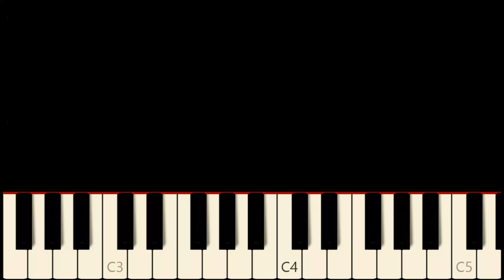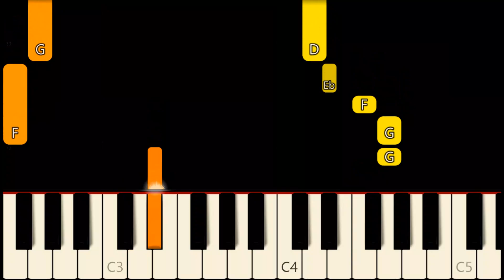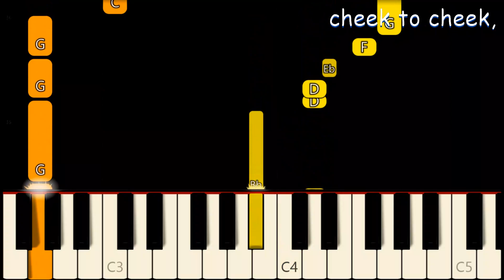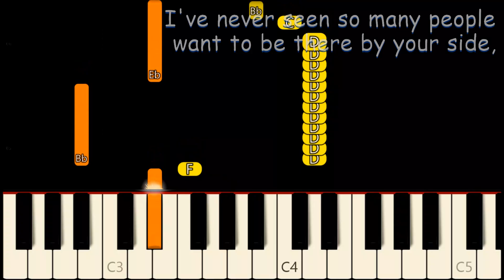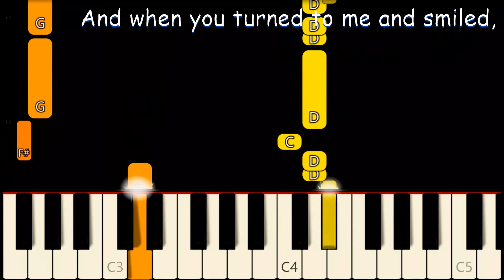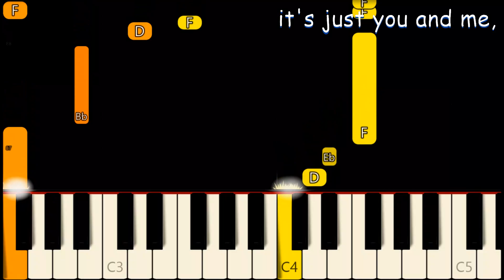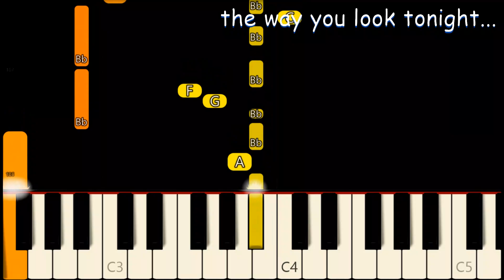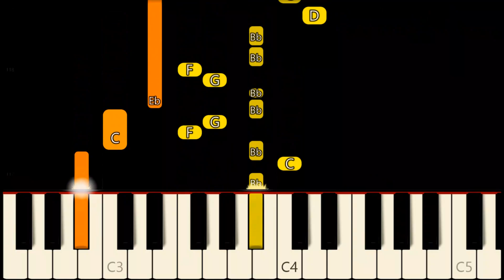LADY IN RED ( LYRICS ) - CHRIS DE BURGH | SLOW & EASY PIANO